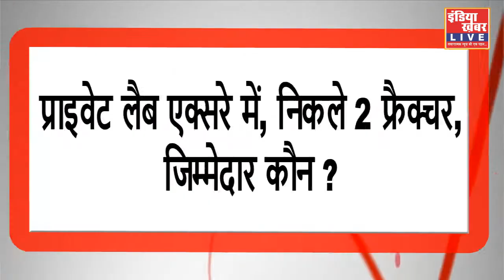फ्रैक्चर के मरीज को इंग्जेक्शन लगा कर भेजा... घर, प्राइवेट एक्सरे में निकले 2 फ्रैक्चर